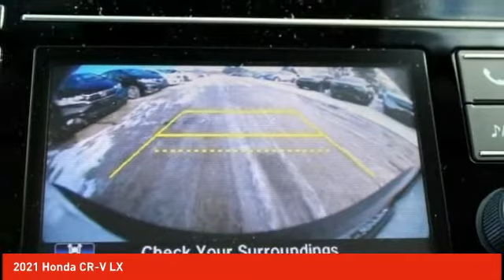2021 Honda CR-V Schlossmann Honda City Inventory 11359